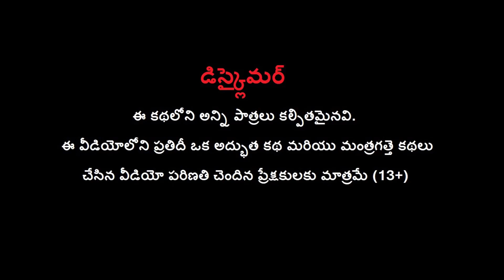అహంకారపు అమ్మాయి - ARROGANT LADY STORY | Telugu Moral Stories | Telugu Kathalu Videos Maja Dreams TV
Watch అహంకారపు అమ్మాయి - ARROGANT LADY STORY | Telugu Moral Stories | Telugu Kathalu Videos Maja Dreams TV.